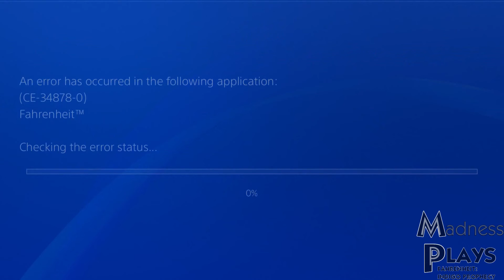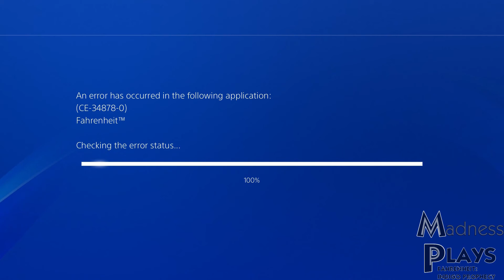Madness Plays | Fahrenheit: Indigo Prophecy Part 15: The Tempest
Time is running out for our lovable psychic main character as the cops have been able to piece all the evidence (one whole piece of evidence) together and are starting to make connections. But Lucas doesn't have time for that, he's got a storm in his own apartment to deal with.